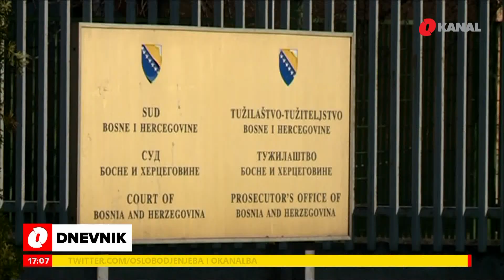Karamehić: VSTV je organ države, a ne entiteta ili pojedinih institucija